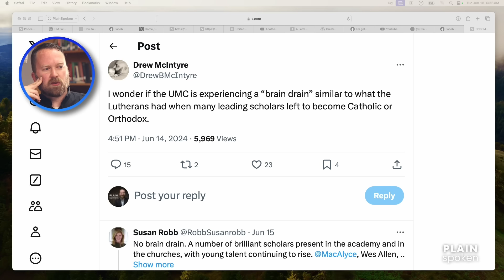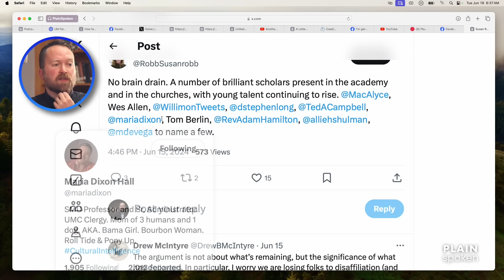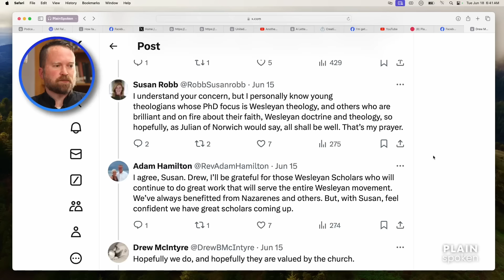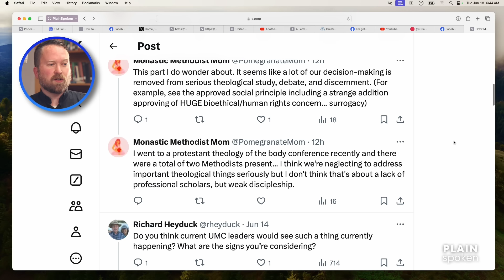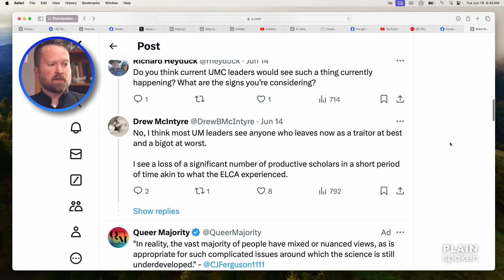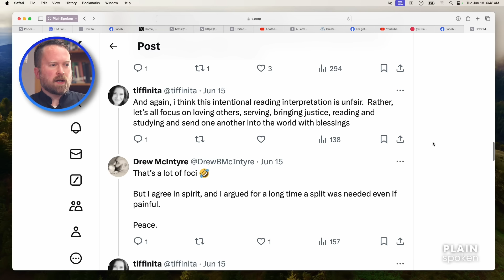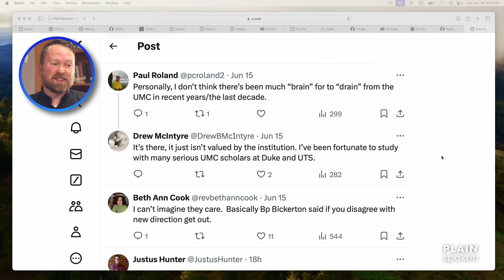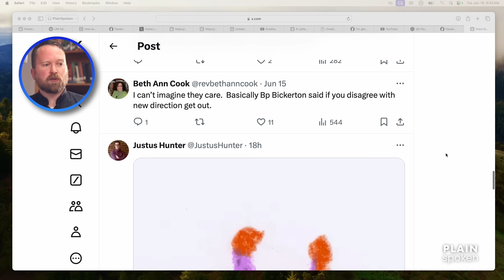United Methodists Experiencing a "Brain Drain"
This is from the daily briefing I am hosting on my Locals account. If you want to join us for these times, go to plainspoken.locals.com to either follow or become a subscriber. I'm not paywalling these things.

This segment dealt with a conversation hosted by Rev. Drew McIntyre on X, which asked the question in earnest if this deluge of exits from the UMC might at all impact the richness of their thinking life together. There are myriad responses that I tried to cover while doing my own thought around the question. Is an academic life really necessary for denominational flourishing? Is the GMC going to be any better than the UMC? Where are Wesleyan academics lining up with respect to their chosen denominations?